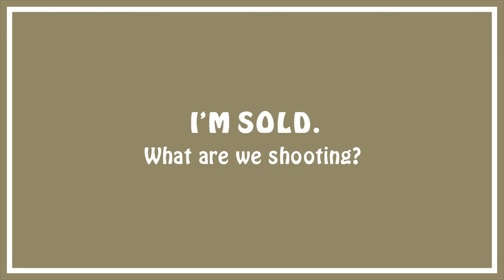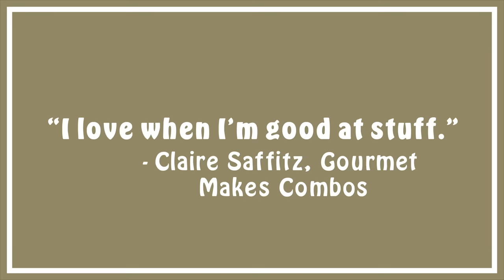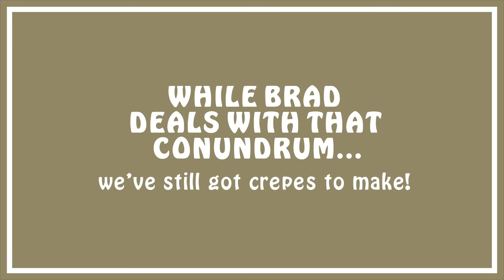Claire Makes Sourdough Crêpes Suzette | It's Alive | Bon Appétit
Pastry Chef Attempts to Make Gourmet It’s Alive. For episode 67 of It’s Alive, the role of Bon Appétit’s Brad Leone will be played by Bon Appétit’s Claire Saffitz…and she’s making sourdough Crêpes Suzette! Join Claire as she befriends a baby, pulls off a heist on Brad’s secret freezer, and has the time of her life hosting the greatest show on earth! [Editor’s note: Hunzi wrote this description]
And now for your favorite part: asking for the measurements! You can adapt these recipes. Just don’t forget to account for the flour added by the sourdough starter in your ratios!

Join Bon Appétit test kitchen guy, Brad Leone, on a wild, roundabout and marginally scientific adventure exploring fermented foods and more. From cultured butter and kombucha, to kimchi and miso, to beer and tepache, learn how to make fermented and live foods yourself.